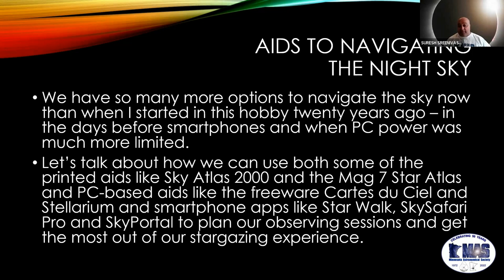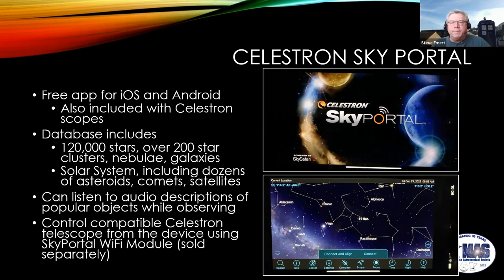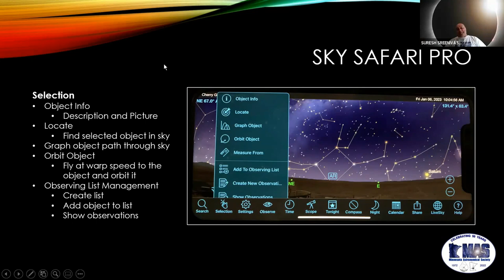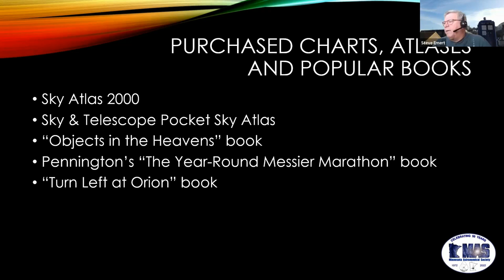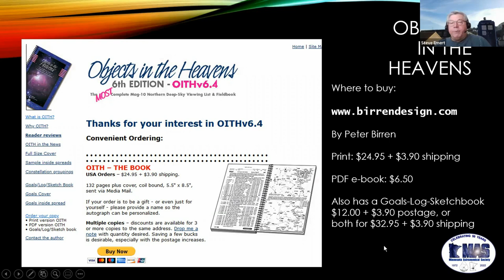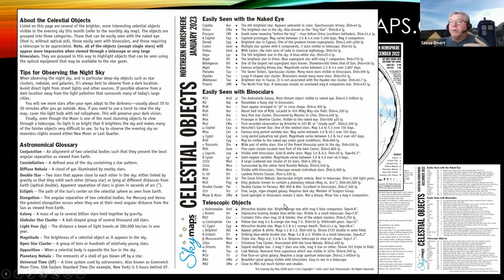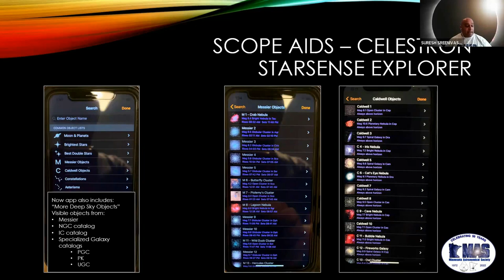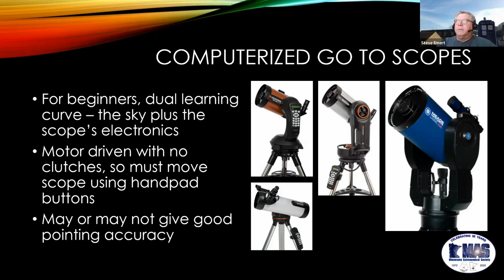MAS Beginners Group Meeting January 2023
Host Suresh Sreenivasan
Steve Emert
MAS Membership Coordinator
Presents Navigation Aids